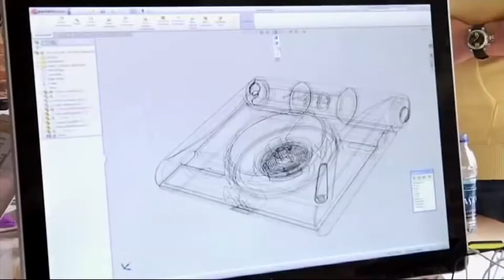Quirky CEO: CNBC Disruptor For Your Genius Ideas | Mad Money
It is the company that's helping average Joe's invent and produce clever products, but now even the big dogs are joining forces and it just made its way on to CNBC's annual Disruptor 50 list.